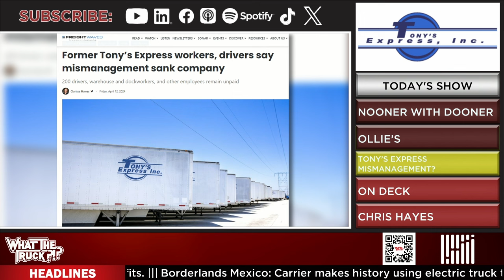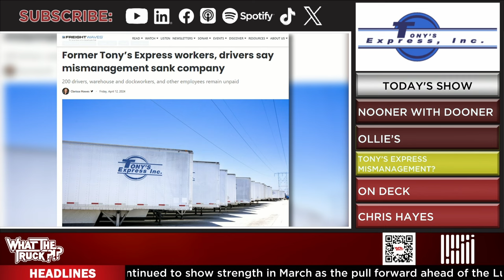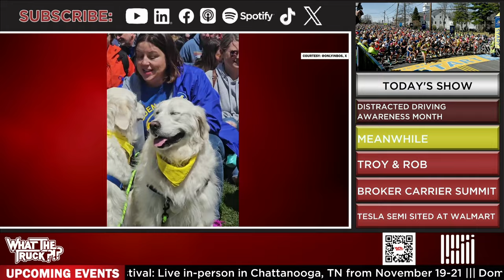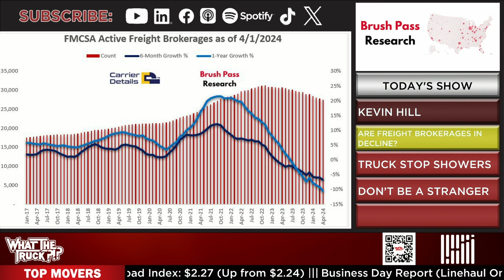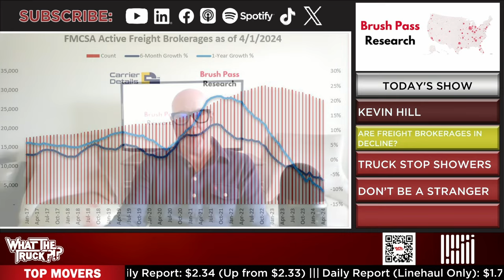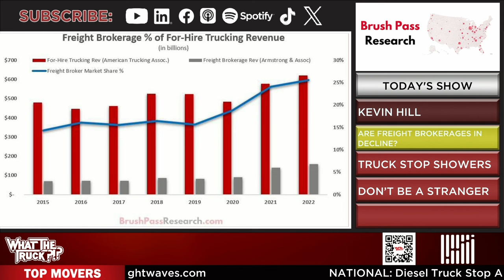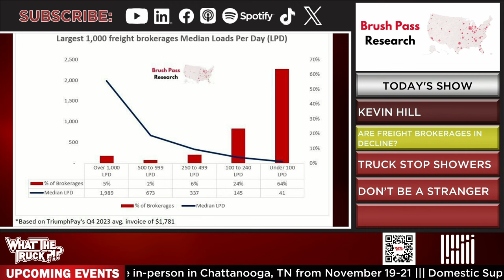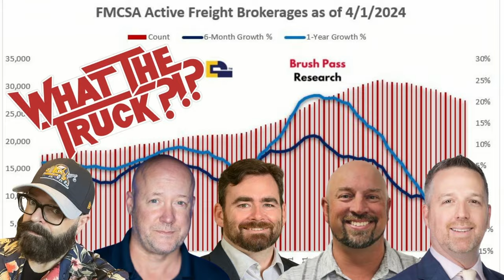There are 10% fewer freight brokerages than there were 1 year ago | WHAT THE TRUCK?!?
On Episode 706 of WHAT THE TRUCK?!?, Dooner is talking to Brush Pass Research’s Kevin Hill about his latest data on freight brokerages. There are 35% more freight brokerages than there were five years ago but 10% fewer than there were one year ago. Are we close to finding the floor in this market? We’ll see what the numbers say.

Put the phone down, driver, it’s Distracted Driving Awareness Month. Distracted driving claimed 3,308 lives in 2022, according to the National Highway Traffic Safety Administration. Travelers’ Chris Hayes is here to talk about how all this erratic driving is impacting both drivers’ lives and insurance rates.

The Broker Carrier Summit kicks off next week in Kansas City, Missouri. We’re joined by Troy Wiitanen and Rob McCutcheon to find out everything we need to know about the event that promises to bring brokers and carriers together.

Plus, Tony’s Express employees say mismanagement sank carrier; the power of the road atlas; Tesla Semi spotted with a Walmart trailer; happy Boston Marathon Monday; and more.

00:00-07:28 Tony's Express Shutdown; road atlas
07:29-16:17 Chris Hayes, Travelers
16:18-17:35 Meanwhile
17:36-28:56 Troy Wiitanen & Rob McCutcheon, The Broker Carrier Summit
28:57-29:34 Elsewhere
29:35-44:36 Kevin Hill, Brush Pass Research
44:37-45:00 Close